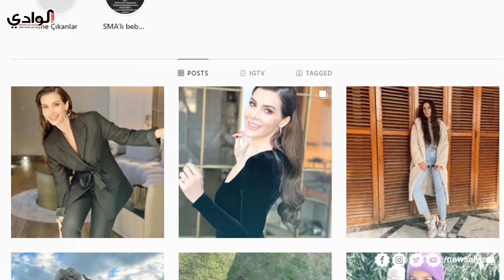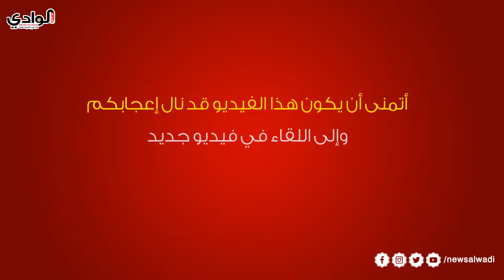حقائق لاتعرفها عن خديجة شنديل (ايبرو) واين اختفت بعد وادي الذئاب 😱 ؟؟ HD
هل تذكرون ايبرو  التي أدت دور زوجة مراد علمدار  في مسلسل وادي الذئاب كيف اصبحت ؟؟
التي شاركت بجانب مراد علمدار وميماتي باش  الذي سطع اسمه في وادي الذئاب
وجميع افلامها ومسلسلاتها التي شارك

حقائق لاتعرفها عن خديجة شنديل (Hatice Şendil Sağyaşar)  - ايبرو زوجة مراد علمدار - واين اختفت بعد وادي الذئاب 😱 ؟؟
ولدت الفنانة التركية الشهيرة خديجة شنديل في ال في الثاني من أغسطس عام 1983 م ، بمدينة أنطاليا الساحلية جنوب غرب تركيا  ، لأم تركية الأصل  من مدينة اسطنبول تدعى ديليك شنديل
وأب يوناني  من مدينة مقدونيا يدعى نيفزات شنديل
ولديها شقيقتين يصغرها من العمر أحدهما تدعى أوزجنور شنديل والاخرة تدعى توبيان شنديل
فمن هواياتها التمثيل والتصوير الفوتوغرافي و  ركوب الخيل !!

نهضة السلاجقة العظمى - 2020– بشخصية تاركان خاتون
لعبة القدر - 2014 - بشخصية  إليف
وادي الذئاب - 2008–2010 - بشخصية  إيبرو
أيلول - 2005 - بشخصية  عزيزة

-آرائكم وتعليقاتكم واقتراحاتكم تهمنا  ،، فلا تترددوا في السؤال عن اي  شيء ♥♥♥

أبطال  وادي الذئاب Kurtlar Vadisi | نجاتي شاشماز ( مراد علمدار )  -غوركان أويغون (ميماتي باش ) -  كنعان جوبان ( عبد الحي ) - جاهد كايا (عابد ) - ارهان افق (عمران )

مسلسل وادي الذئاب  | Kurtlar Vadisi - الجزء الأول و الثاني
مسلسل وادي الذئاب كمين  |  Kurtlar Vadisi Pusu  - الجزء الثالث وحتى الجزء العاشر
مسلسل وادي الذئاب فوضى |  Kurtlar Vadisi Pusu - الجزء الحادي عشر قريباً
أفلام تابعة لمسلسل وادي الذئاب :
فليم وادي الذئاب غلاديو | Kurtlar Vadisi Irak
فليم وادي الذئاب العراق | Kurtlar Vadisi Gladio
فليم وادي الذئاب فلسطين | Kurtlar Vadisi Filistin
فليم وادي الذئاب الوطن | Kurtlar Vadisi Vatan

مسلسلات تركية أخرى :
مسلسل المناوبة أو الحراس |  Nöbet
مسلسل العهد  | Söz  - الجزء الأول  - الجزء الثاني - الجزء الثالث
مسلسل الحفرة  |  ÇUKUR  - الجزء الأول - الجزء الثاني
مسلسل قطاع الطرق لن يحكموا العالم | Eşkıya Dünyaya Hükümdar Olmaz  - الجزء الأول حتى الجزء السادس

ملاحظة 💌🎞:🛑 ~ تنويه اذا رايت مقطع اعلاني لا يعجبك قم بكتم الصوت واغلاق الاعلان  ~